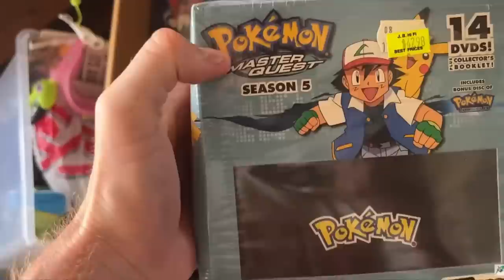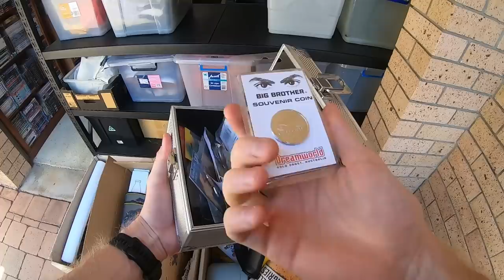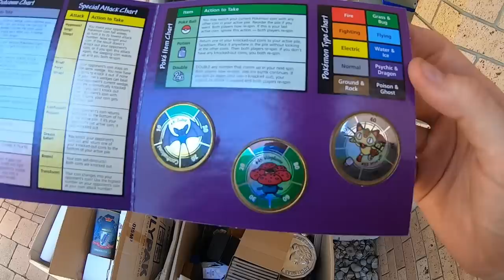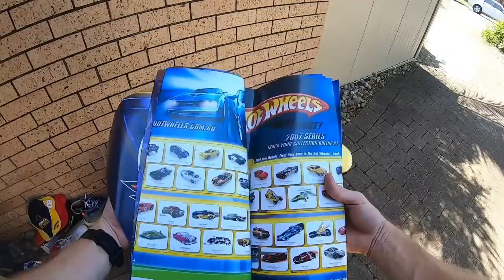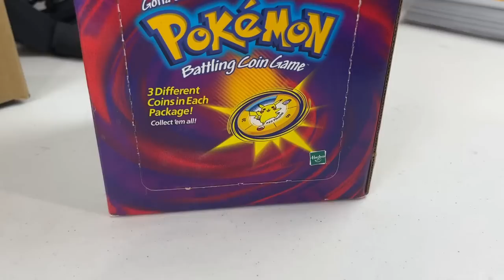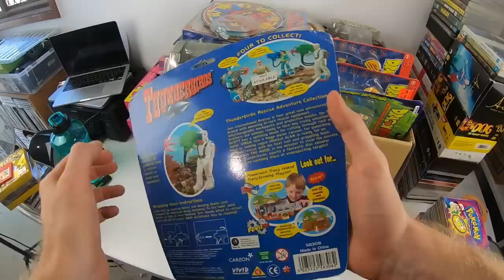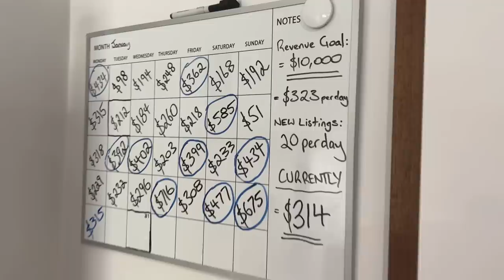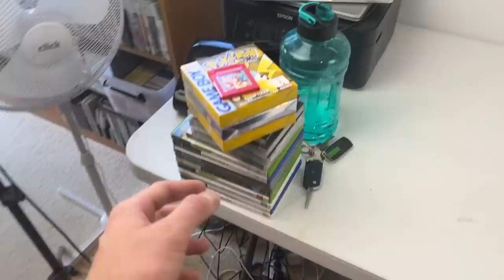I Bought a $20,000 eBay Business